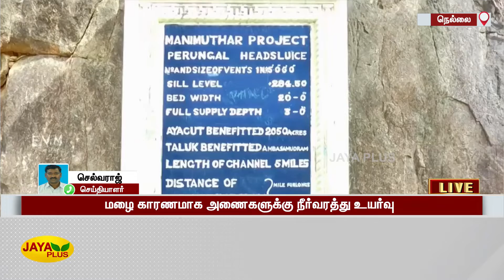மேற்குத்தொடர்ச்சி மலைப் பகுதிகளில் பரவலான மழை- நீர்வரத்து உயர்வு | Nellai | Heavy Rain | Dam Level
Nellai | HeavyRain | DamWaterLevel | மேற்குத்தொடர்ச்சி மலைப் பகுதிகளில் பரவலான மழை- அணைகளுக்கு நீர்வரத்து உயர்வு